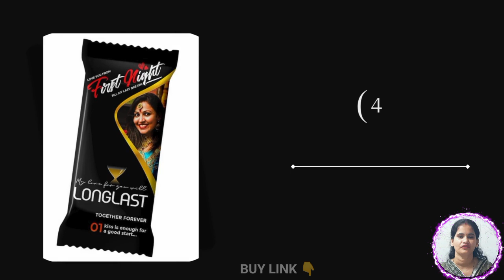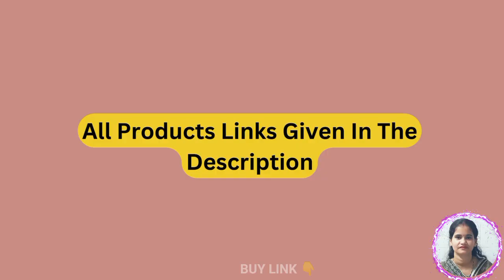20 Best First Night Gift For Wife | First Night Gift For Her | 1st Wedding Night Gift Ideas For Wife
20 Best First Night Gift For Wife | First Night Gift For Her | 1st Wedding Night Gift Ideas For Wife @giftsandmore1

                                   20 Best First Night Gift For Wife
1) Gold & Diamond Pendant
2) Rotating Photo LED Lamp
3) Candles
4) Chocolates
5) Romantic Decoration Set
6) Designer Saree
7) Makeup Kit
8) Luxury Smartwatch
9) Designer Bag
10) Fashion Sandals
11) Couple's Hands Cast Kit
12) Luxury Jewellery Box
13) Couple's Kit
14) Wireless Earbuds
15) Gold Plated Bangles
16) Diamond Ring
17) Night Dress
18) Perfume
19) Radha Krishna Idol
20) Mobile